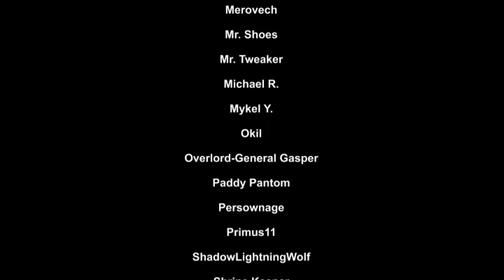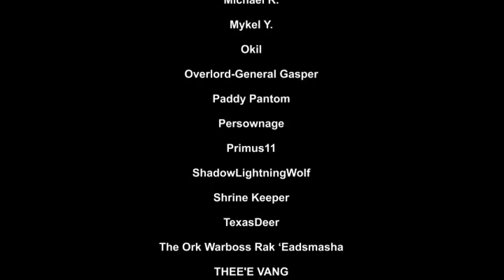Overlord Season 4 - Who is this mysterious Monster in the Second Trailer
Overlord has confirmed the 4th Season, but who is this monster shown in the second trailer for a brief moment.